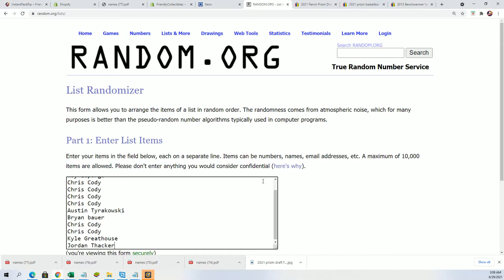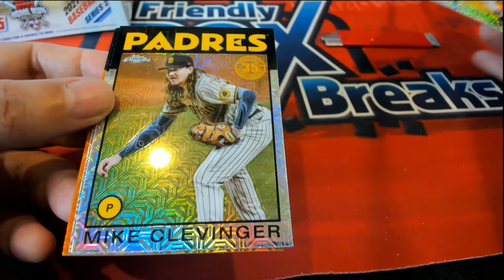EXCLUSIVE TOPPS PACK RANDOMS FOR 2021 Topps Series 2 ID 21TS2IPR204